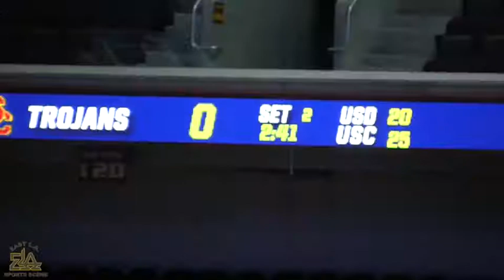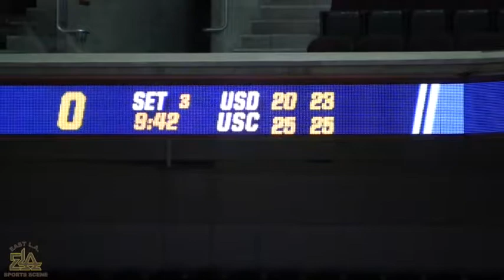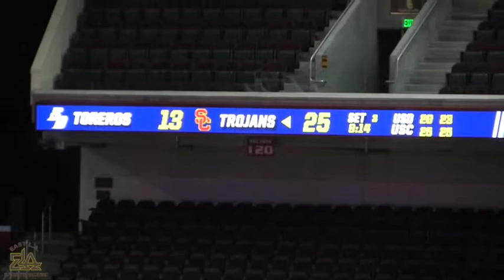USC Sweeps USD in NCAA’s 2nd Round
USC's #1 seeded "Women of Troy"  (32-2) continued on their focused course of reaching the finals in the NCAA's "Big Dance"  of volleyball, (aka On The Road To The Final Four,) in the Women's Championship, by eliminating the University of San Diego "Toreros"  on December 4th in a second round tournament match at the Galen Center.  The Trojans swept the Toreros  (3-0), by scores of 25/20, 25/23; and 25/13. They now prepare for the third and fourth rounds of the NCAA's designated Western Regionals  to be held at the University of San Diego's Jenny Craig Pavilion  this Friday and Saturday. Join the excitement of watching the Trojans in this unique two-track posting of video game highlights with post-match interviews, along with our customary photo gallery. Great viewing and reading to you ahead!